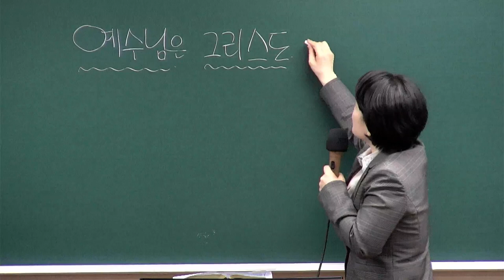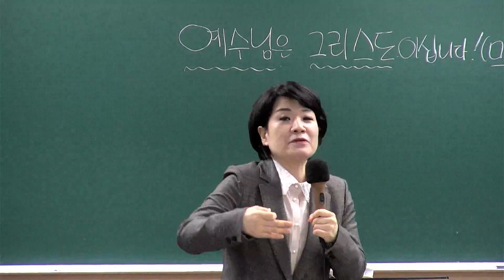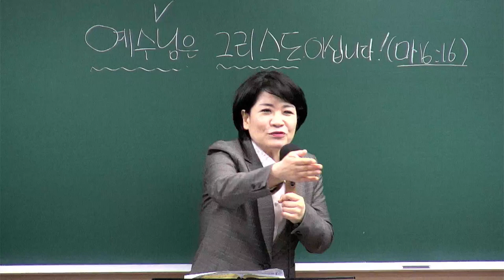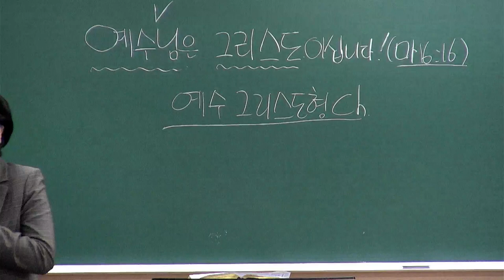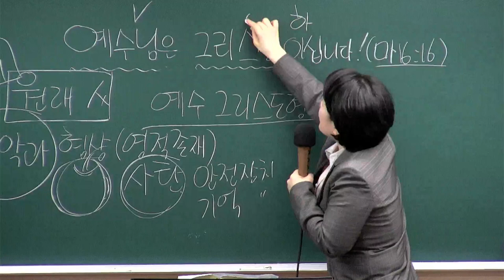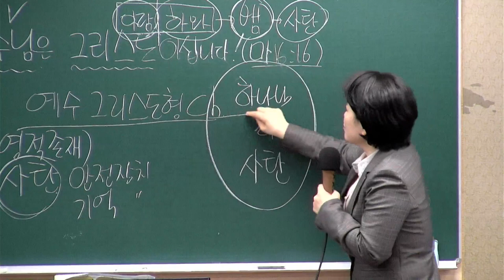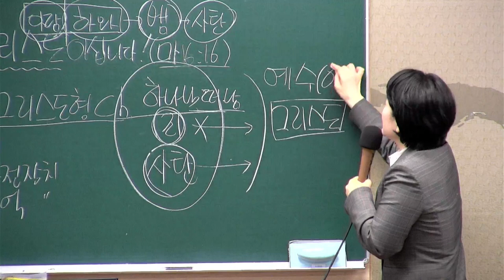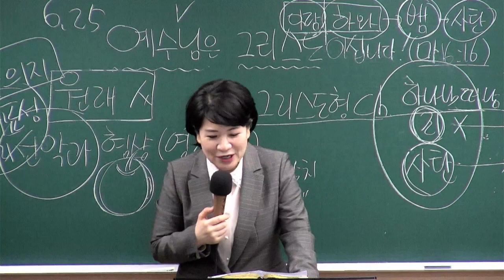[새가족4주교육] 예수님은 그리스도이십니다! - 채수정 목사 2024.04.07 예원교회 새가족위원회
1과 - 예수님은 그리스도이십니다!
말씀: 마태복음16장16절
일시: 2024년 4월 7일
강사 : 채수정 목사